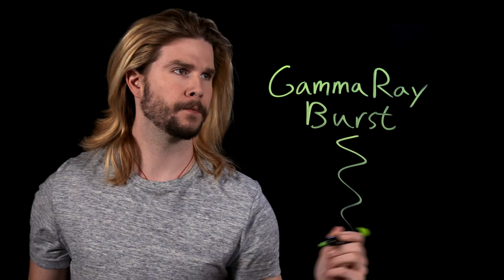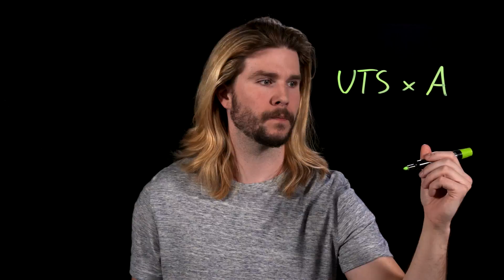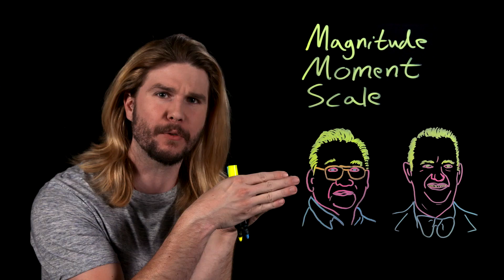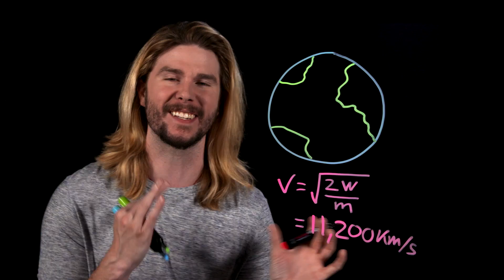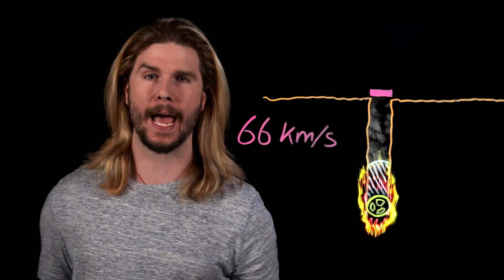Can The Hulk Jump into Space?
The Hulk's strength is incredible, but is it enough to launch him into space? Kyle makes the leap on this week's Because Science!